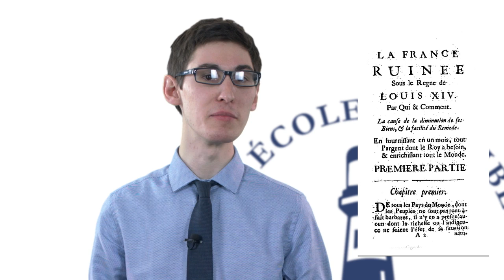Boisguilbert - Laissez-faire français - 03 - EDL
Il aurait compris la notion de sous-emploi défendue par Keynes, anticipé la loi de Say, préparé l’équilibre général de Walras, et même préfiguré l’analyse de classe des marxistes. Tout ça dès le début du dix-huitième siècle ! De qui s'agit-il ? Découvrez celui qui s'est permis de publier "La France ruinée sous le règne de Louis XIV, par qui et comment, avec les moyens de la rétablir." en 1695/6...